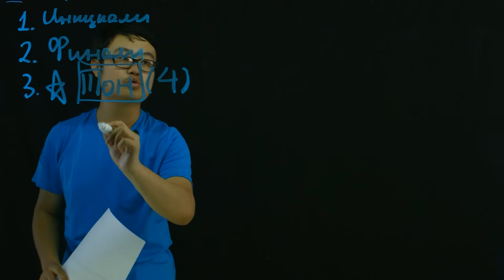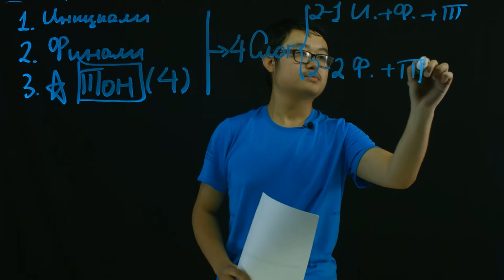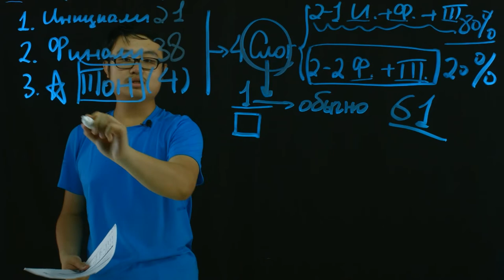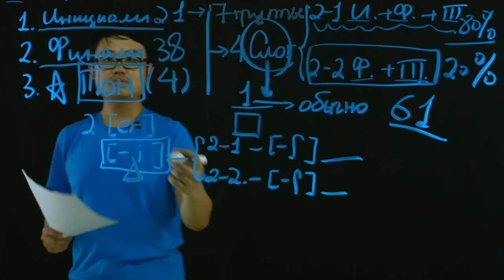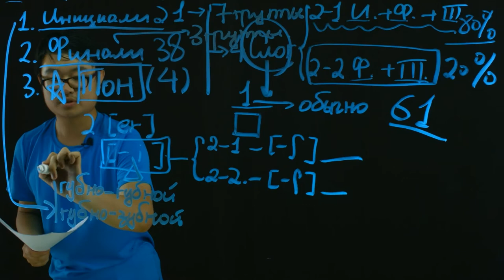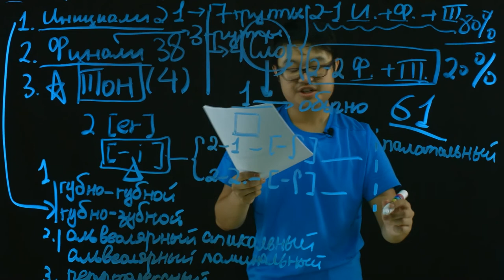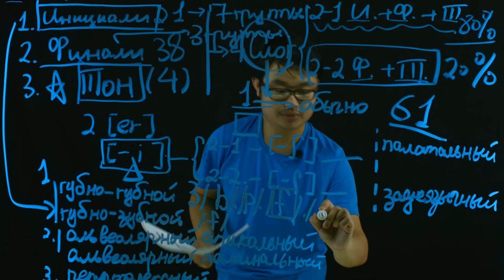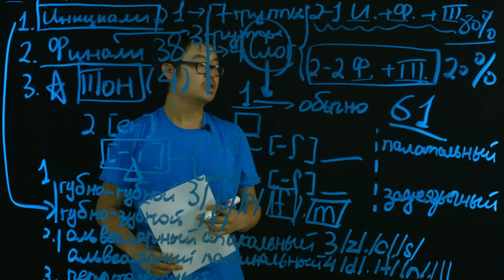урок китайского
"В фонетической системе китайского языка есть четыре части.
Первая - это инициале. Вторая - финалы.Третья - это тоже важная часть - тон.
Но в китайском языке, есть четыре тоны, но у каждой тон, есть свои значения. По этому, будьте внимательны, правильно используйте тоны, если вы хотите правильно говорить по-китайски.
Последняя часть - это комплекс, но называется слог. Слог, в китайском языке, есть две возможности. Первая возможность - инициалы, финалы, тон, вместе. Вторая возможность только финале и тон, вместе. Но вторая возможность, только финалы и тон, вместе.
Для этой возможности, в китайском языке, точно есть такие иероглифы, но очень мало. Почти 20 процентов. А почти 80 процентов, это для первой возможности. Инициале, финале, тон вместе и финале и тон вместе. Две возможности в слоге китайского языка.
Но для слог, еще надо сказать, что в китайском языке, каждый иероглиф - это только один слог. Обычно, это один слог. Но есть два слога, в новых иероглифах, но это по ситуации.
Сколько букв есть в китайском языке? 61 буква. 21 в инициале и 38 в финале и еще две специальные буквы (er). Это специальный фонетически комплекс (-i). В китайском языке еще две возможности. Кратко и длинно. Для этого фонетического комплекса, надо повторить еще раз, все, что вы уже изучали, особенно, в этом фонетическом комплексе.
Инициале и финале - это это очень большие части в китайском языке. Но у инициале ест почти семь групп, а в финале три группы.
Какие группы в инициале есть? Сначала губно-губной, губно-зубной - это первая часть. Вторая часть, еще две группы - альвеолярный-апикальный и альвеонарный наминальный. Еще три группы - это ретрофлексный палатальный и заднеязычный. Вот раз, два, три, четыре, пять, шесть, семь групп в инициале.

За кадром: …(06:19).

Оратор: Да. Но какие? Пример. Какие буквы является примером каждой группы иницале? Губно-губный, в китайском языке, три - \ b\,\p\, \f\. Губно-зубный - \f\. Но для этого инициале \f\ в губно-губной группе есть еще возможности, наверное, для буквы \m\ губно-губной инициале.
Для альвеолярно-апикального три - \z\, \с\,\s\. Три буквы. Следующая альвеонарно- наминальная, четыре буквы - \d\,\t\,\m\,\l\.

Голос за кадром: Не влезает, ты просто скажи, не влазит.

Оратор: Да.Сколько еще - 4."